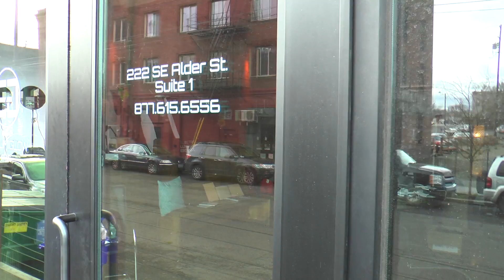We Are Ellumiglow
We are your all around lighting experts.  In this video, Justin introduces the company by giving an intro to electroluminescent lighting technology.  For more information about us, contact